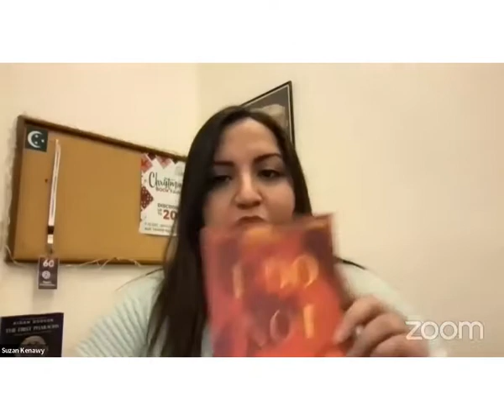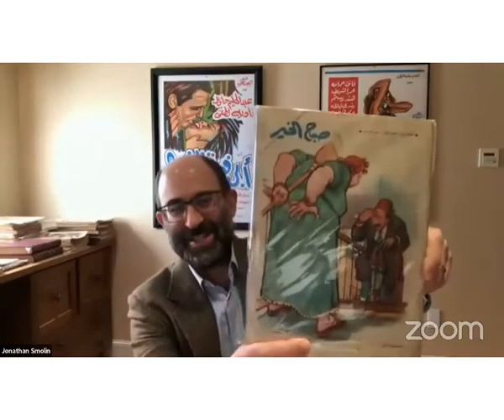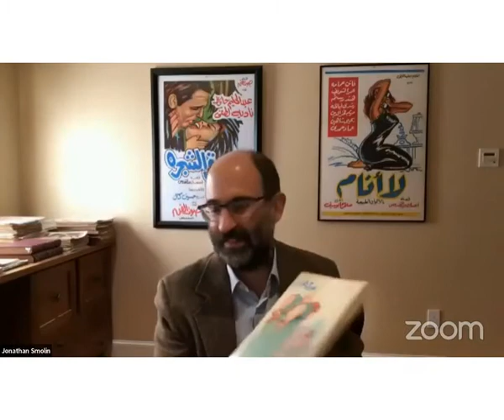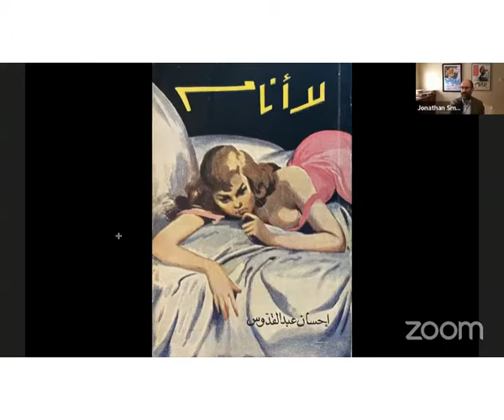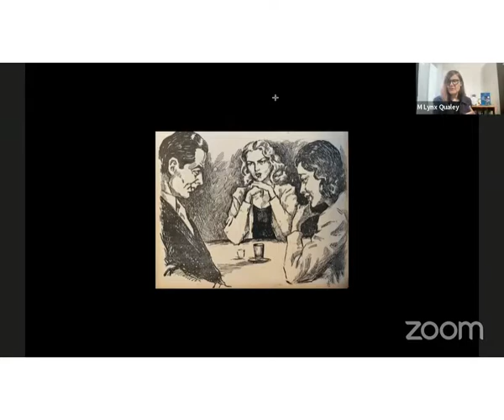Book Discussion about Ihsan Abdel Kouddous's novel 'I Do Not Sleep'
This is the recording of the exciting book discussion, about "I Do Not Sleep" by the late Egyptian master writer Ihsan Abdel Kouddous (Hoopoe, January 2021). The panelists included the translator  of the novel Jonathan Smolin, Marcia Lynx Qualey, ArabLit editor, blogger, translator, literary critic, and moderator of the event, and Sharif Abdel Kouddous, independent journalist and grandson of Ihsan Abdel Kouddous.

This special book talk, held on January 11, marking the day of Ihsan Abdle Kouddous's death (11 January 1990)  was sponsored by AUC Press and ArabLit to celebrate the publication of the controversial 1950s novel 'I Do Not Sleep,' now for the first time available in English.